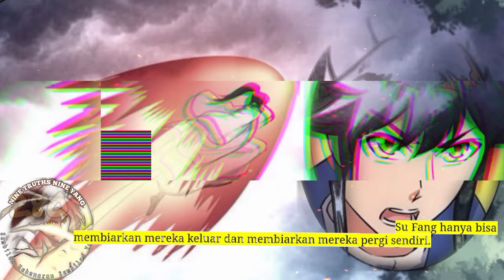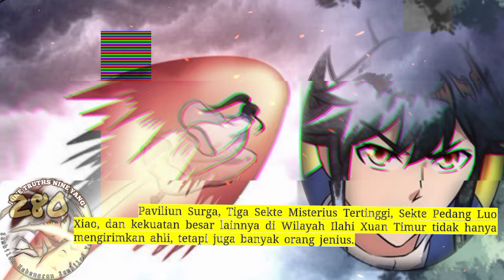Sembilan Kebenaran SY season 280